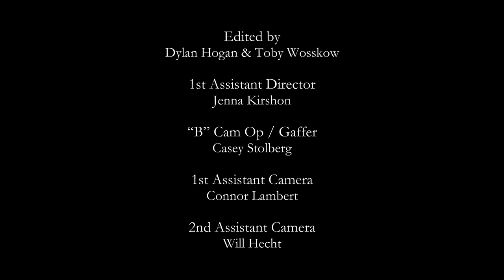Blake Griffin - Just Keep Smiling Film